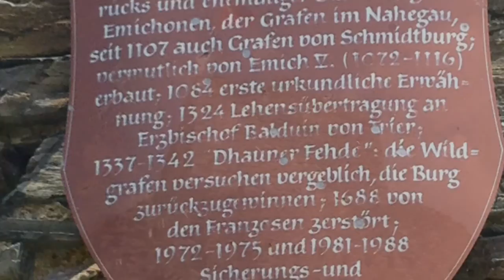Ruine Schmidtburg - Hinweg und Burgrundgang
Eine Burg, die in den Jugendjahren des 20.Jahrhunderts wiederentdeckt und teilweise rekonstruiert wurde. Der Hinweg führt durch das Gelände, daher sind Wanderschuhe angesagt, zumindest aber festes Schuhwerk.